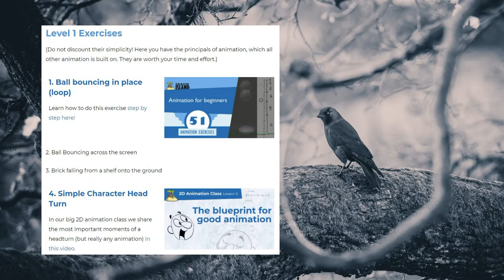Welcome to "Crow's Nest" - An Adventure in Animation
I hope my work brings you a few moments of joy.

Song: “Juicer” by Bryant Lowry

Here are the links to all the resources used to make the videos on this channel: